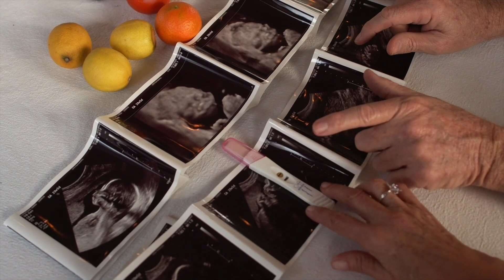ПЕРВЫЙ ТРИМЕСТР | Сколько недель в первом триместре беременности и когда он заканчивается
Первый триместр беременности по праву считается самым важным и ответственным, определяющим дальнейшее течение беременности. Именно в этот период ребенок проходит огромный путь от одной клетки с полноценным набором ДНК до сложного организма, маленького человечка, у которого уже есть все внутренние органы и системы. Именно 1 триместр беременности порой выдается очень сложным, и тогда женщину остро интересует вопрос, а когда, собственно, этот мучительный период закончится.
Первый триместр также называют ранним периодом гестационного срока. Он начинается с 1 недели и завершается 13 неделей беременности.